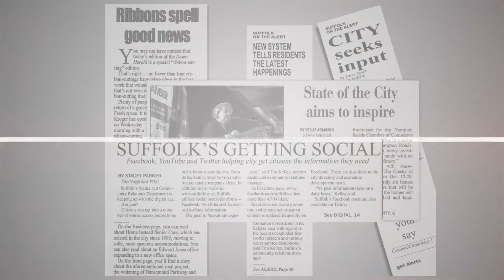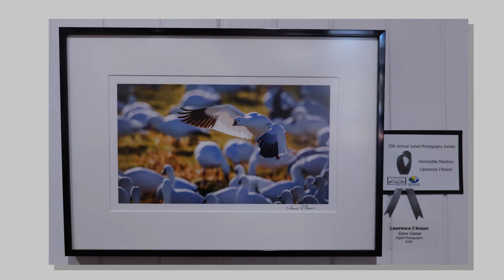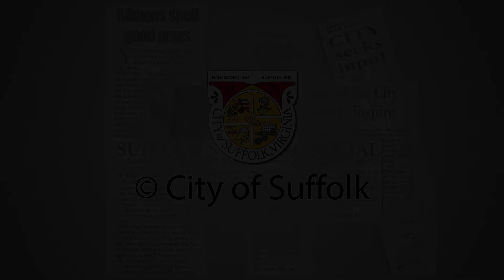Suffolk Headlines (35th Annual Juried Photography Exhibit)